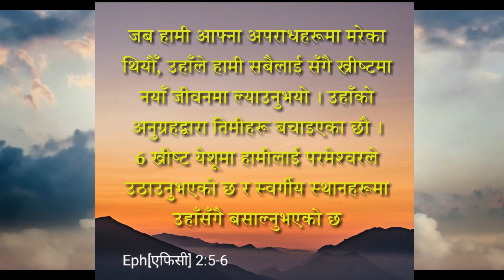कोर्को देखि चिहान सम्म| Muktak | 080|2023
झिलीमिलि देख्छु दुनियाँ, तर शान्ति पाउदिन कतै
गगन चुम्बी घरहरु देख्छु धेरै, तर अजम्बरी बस्ने पाइदिन कतै

बाक्लो बस्ती देख्छु येहा, तर परिचित भेटदिन कतै
आफन्तहरु बनेका छन् टन्नै, तर दुखमा साथ पाउदीन कतै

पैसाको सान देखाउने भेटे धेरै, तर सास किनि बाच्ने भेटिन कतै
पाखुरी सुर्काउने भेटे धेरै, तर मृत्यु जित्ने मान्छे भेटिन कतै

तेरो मेरो भन्ने भेटे धेरै, तर साथमा लिएर गएको देखिन कतै
केहि पाउन दौडिरहने भेटे धेरै, तर  रित्तो हात नै गको देखे सधै

जग्गा जमिन जोडेको देखे धेरै, तर माटो मै मिलेको पाय सधै
जित्न अरुलाई लडाउने देखे धेरै, तर चिहानमा आफै लडेको पाय सधै

कोर्को देखि चिहान सम्म, जन्ती देखि मलामी सम्म
चित्त बुझाएको भेटिन कतै, संतुस्ती भएको भेटिन कतै

भयेर पनि नभय झैं हुनुपर्ने, कस्तो बिडम्बना छ येहा
पायेर पनि गुमाउनु पर्ने, कस्तो निराशा छ येहा
भरियेर पनि रित्तो हुनुपर्ने, कस्तो रित्तोपना छ येहा
जितेर पनि अन्तिममा हार्नुपर्ने, कस्तो हारपुर्ण छ येहा

सबै सामु झुकेर पनि उचालिने कोहि भेटे मैले
चिहान सम्म पुगेर पनि मृत्यु जित्ने येशू पाय मैले

दुनियाले के भन्छ र गर्छ मतलब छैन मलाई
साथ कसैको पाउ नपाउ अब चिन्ता छैन मलाई
दुख होस या सुख होस पिडा छैन मलाई
प्राप्ति होस या नहोस डाहा छैन मलाई

संसारको धनले रितिएर स्वर्गीय धनले भरिन सकु
दुनियाबाट एक्लीयर येशूको अनन्त साथ पाउन सकु
मुर्ख म देखिएर स्वर्गीय बुद्धिले भरिन सकु
हार मेरो स्विकारेर येशूको जितमा जोडिन सकु